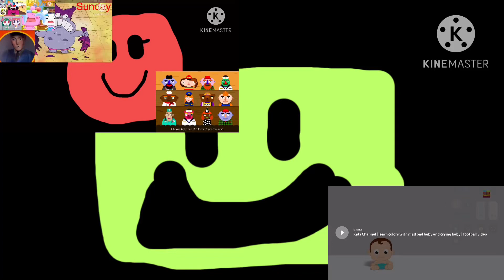Preview 2 funny square